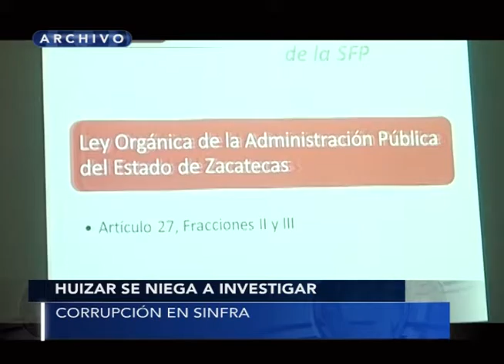Huizar se niega a investigar corrupción en Sinfra